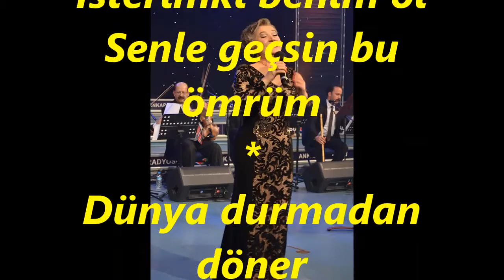Ayşe TAŞ-A Benim Selvi Boylum Gül Yüzlüm Güneş Gözlüm (HİCAZ)R.G.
SOLİST:
*AYŞE TAŞ*
VİDEOYU YAPAN
*RECEP GAYRETLİ*
GÜFTE:  SEBAHATTİN HİZMETLİ
BESTE:  SEBAHATTİN HİZMETLİ
USUL:   DÜYEK
MAKAM:  HİCAZ
A benim selvi boylum
Gül yüzlüm güneş gözlüm
İsterimki benim ol
Senle geçsin bu ömrüm
Dünya durmadan döner
Her gün ömürden gider
Şu kısacık hayatta
Olmasın elem keder
Dudakların tebessüm
Kalbin sevgiyle dolsun
Sendeki tüm duygular
Yalnızca benim olsun
Dünya durmadan döner
Şu kısacık hayatta
Olmasın elem keder.